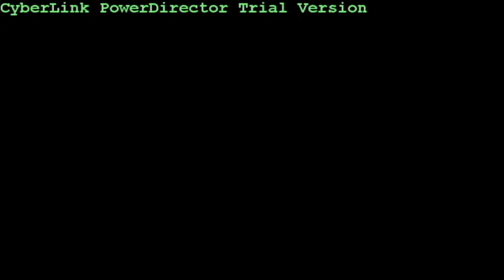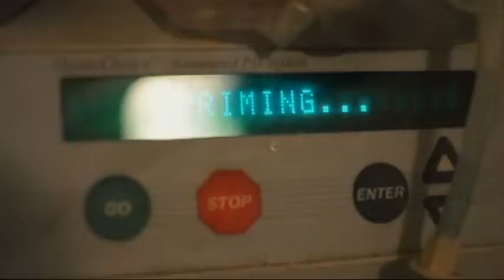Kirsten Bilbrey Documentary Trailer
Kirsten Bilbrey needs a kidney.

Song by: OK Go, "Last Leaf"